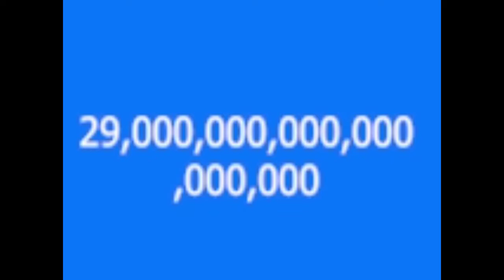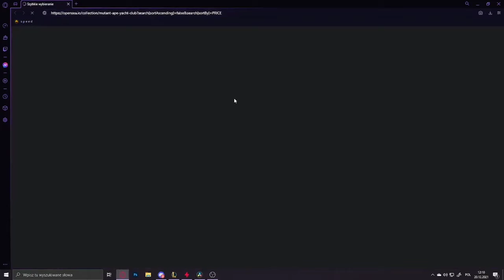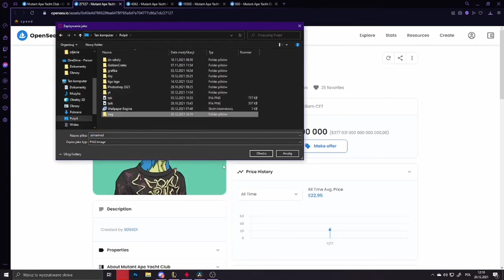2 Minutes and 34 Seconds of memes that i found on my gallery Part4 meme #4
Frog 🐸